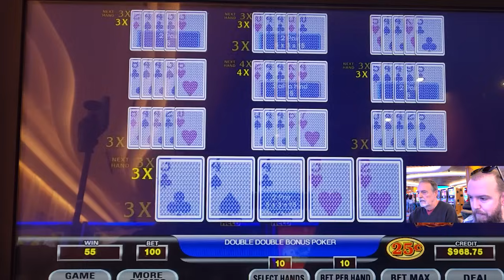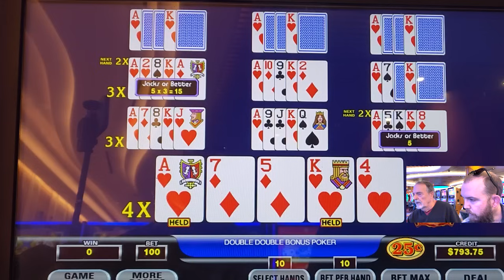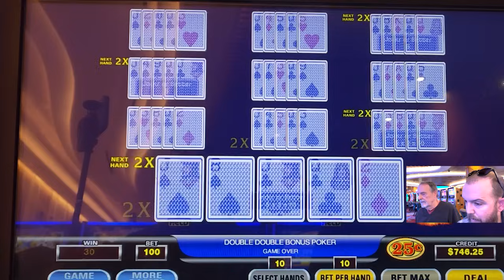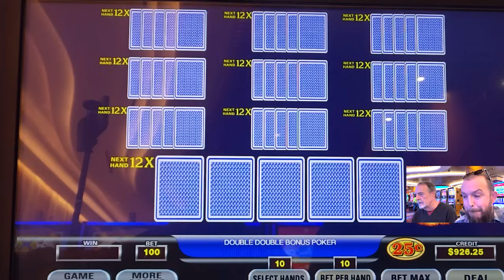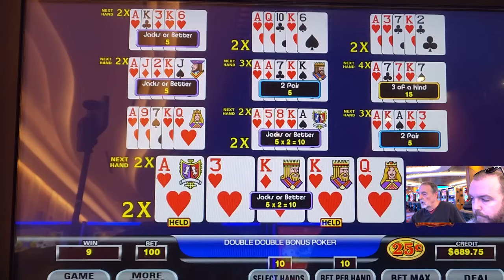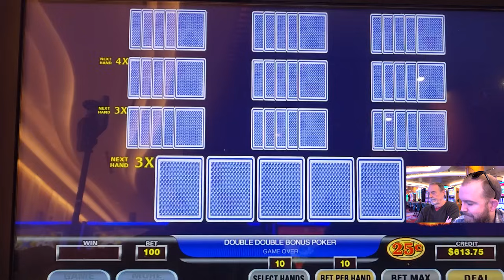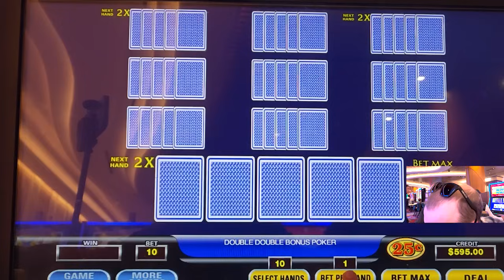120x Multiplier! Can We Get The Other 2 Aces?! Video Poker Adventures 322 • The Jackpot Gents